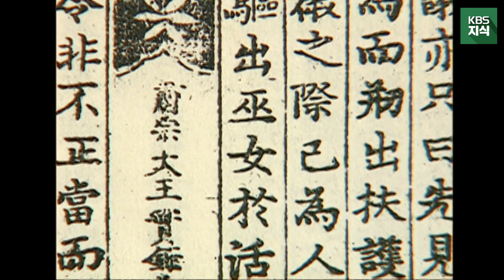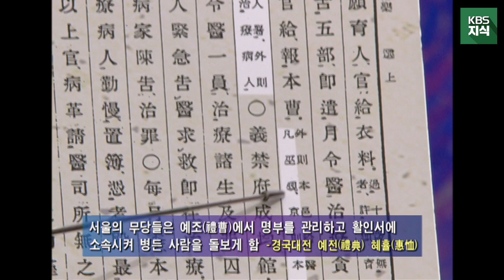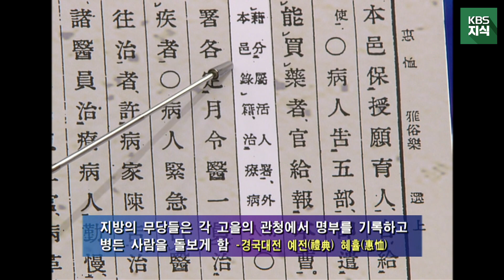[시간여행 역사속으로] 조선판 사랑과 전쟁, 한 무녀의 사연. 잘생긴 남편이 있는 게 얼마나 위험한 일이지 몰라요... l KBS 021125 방송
본 영상 클립은 2002년 제작 방송된 [시간여행, 역사속으로]의 방송분을 다시 올린 것입니다. 20여년 전에 제작 방송된 영상이니만큼 내용과 방식이 다소 낯설 수 있음을 양해바랍니다.